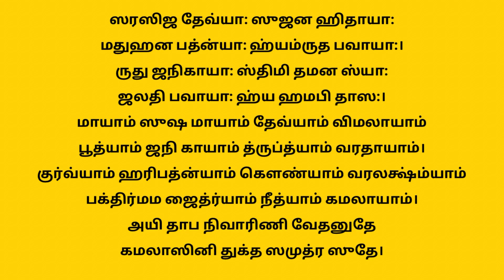"இன்று வரலட்சுமி விரதம்"மஹாலக்ஷ்மி அள்ளி கொடுக்க யார் தடுக்க முடியும் ? லக்ஷ்மி ஸ்தோத்திரம்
varalakshmi pooja வரலக்ஷ்மி விரதம் 2023 வரலட்சுமி விரதம் 2023 varalakshmi viratham 2023 varalakshmi vratham varalakshmi vratham pooja vidhanam varalakshmi pooja vidhanam varalakshmi pooja decoration varalakshmi vratham pooja vidhanam in telugu lakshmi pooja at home varalakshmi vratam 2023 ஆன்மீக ஒளி aanmeega oli kalmachu